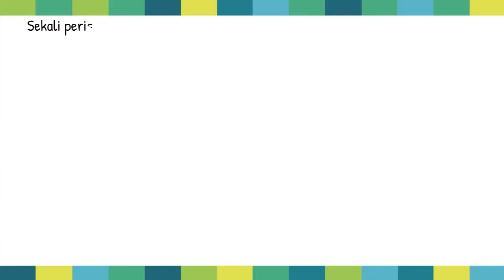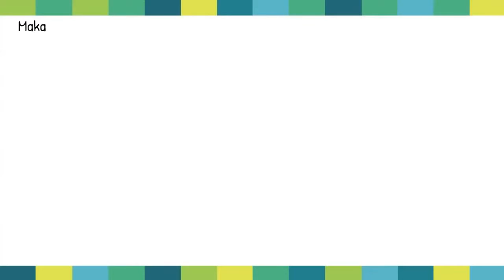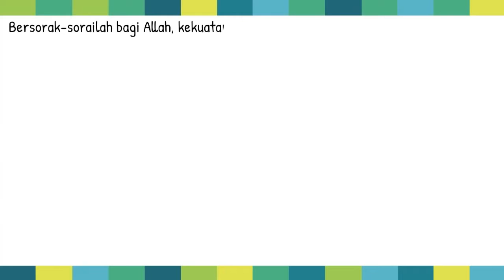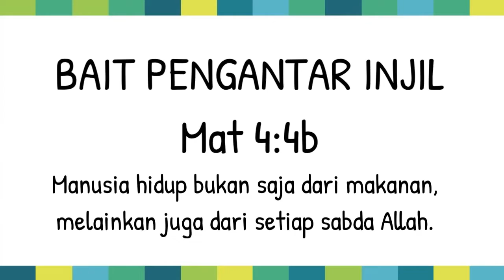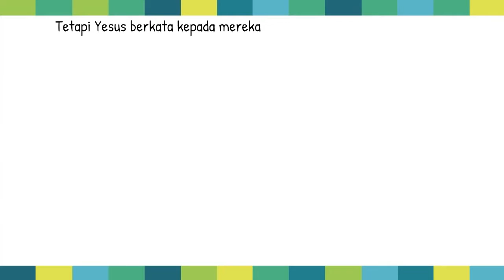[CATUR] Bacaan Liturgi 2 Agustus 2021